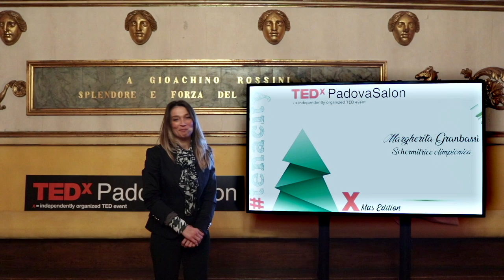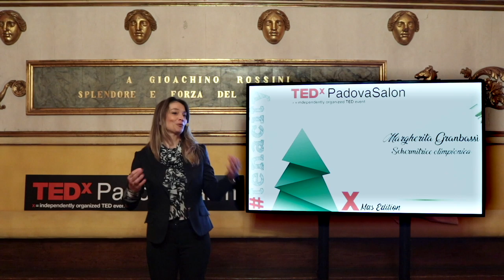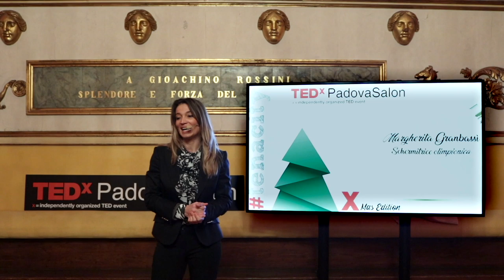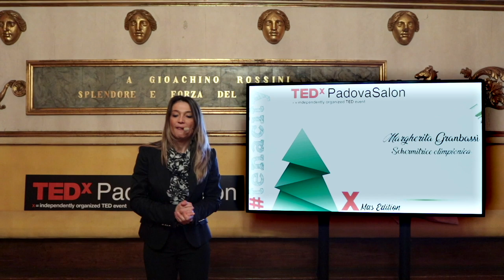How tenacity can outclass talent | Margherita Granbassi | TEDxPadovaSalon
Margherita Granbassi class 1979 Olympic champion, world champion, boasts 15 medals and a World Cup, but she is also mother and television presenter who is not afraid to face new challenges and to reinvent herself day by day.